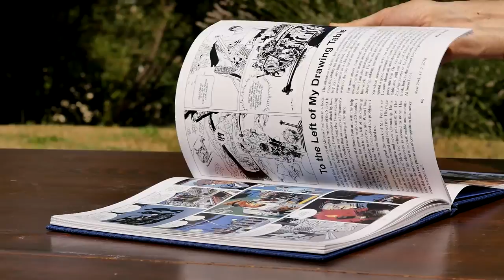Alfonso Font - Book Trailer